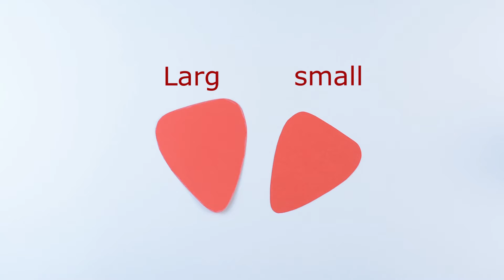How to make paper gift box | Easy paper gift box idea | DIY How to make a Gift Box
How to make a paper gift box
How to Make Easy Paper Gift Box DIY
Art & Craft